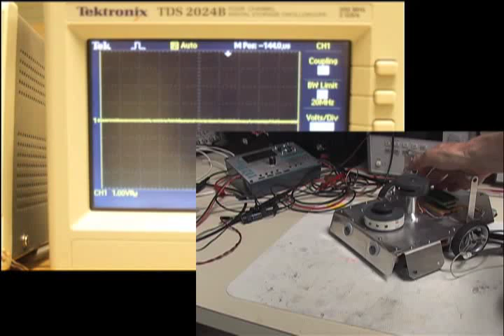IR LED & photo diode object detector demo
This is the active IR object detector on my AHRC Polyathlon robot.